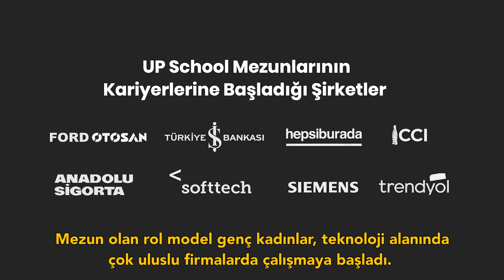Her Kadının Her Günü 8 Mart Olsun!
Teknolojide rol model kadınlar yetiştirme arzusuyla çıktığımız yolda bize her gün 8 Mart.Detaylar için: upschool.io